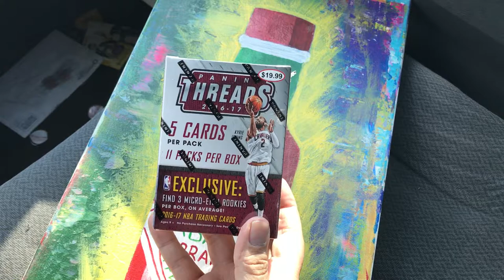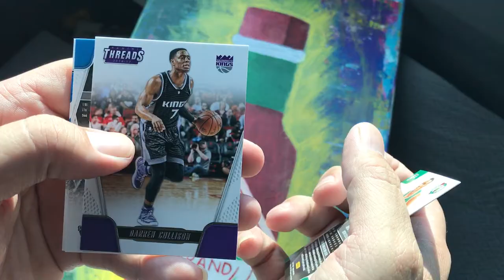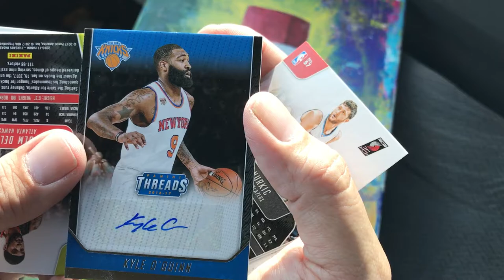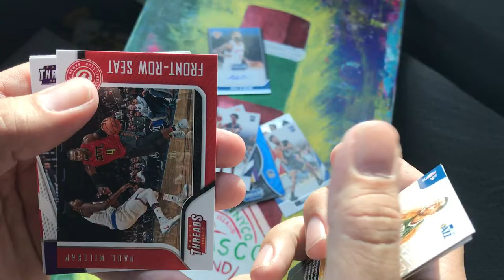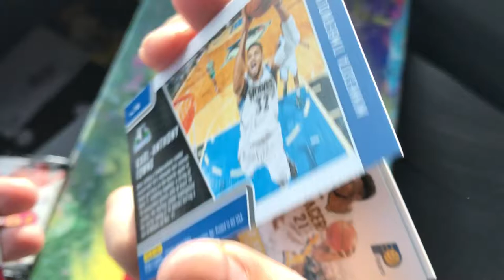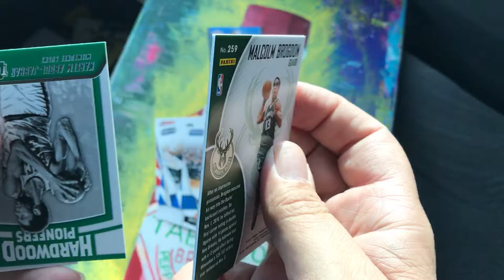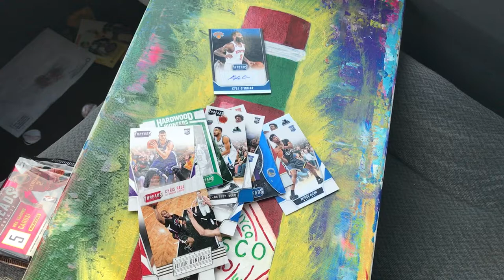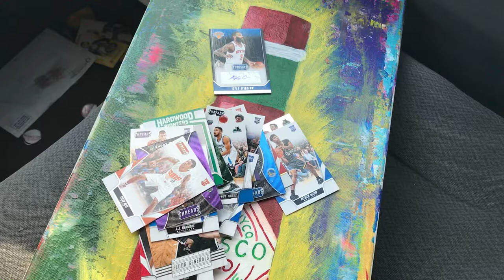2016-17 Panini Threads Blaster Box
Auto hit!!